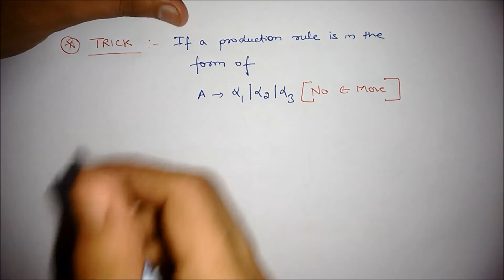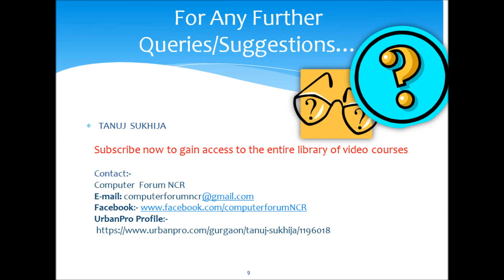Video 6 GATE Lectures Compiler Design LL1 Rules without null moves